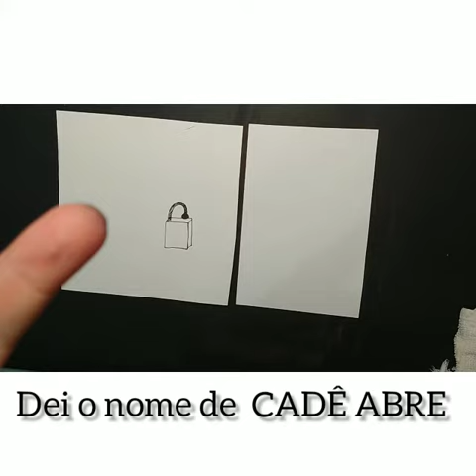Gravura DEDOCARIMBOGRAVURA prof° DanikHolz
Aula com conceitos da gravura artista citado Rubem Grilo